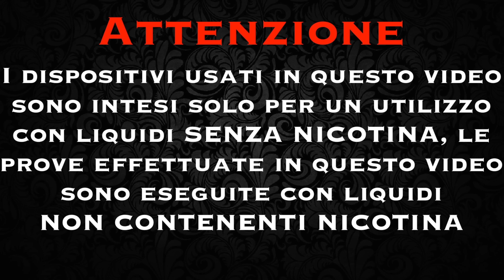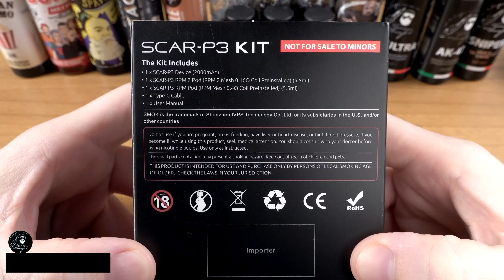SMOK SCAR P3 [25/0/23]